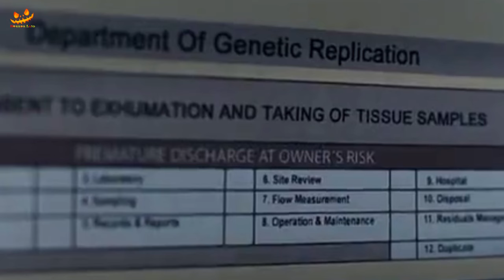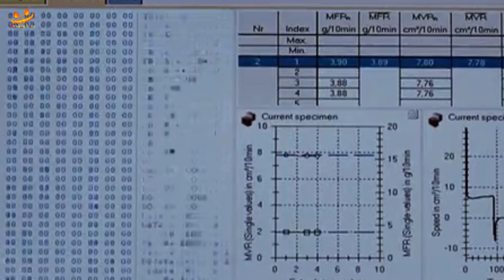Womb (2010) Explained in Hindi | Horror Land